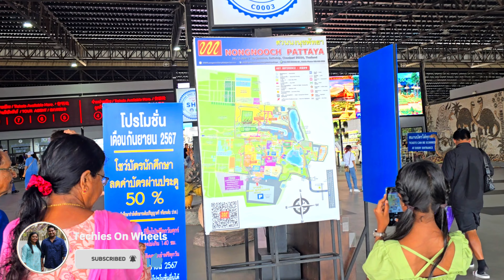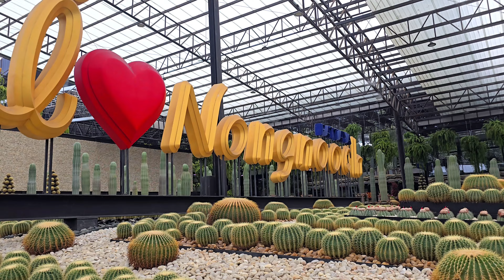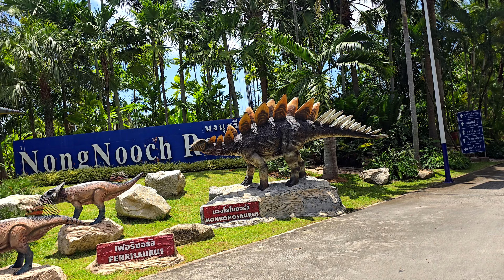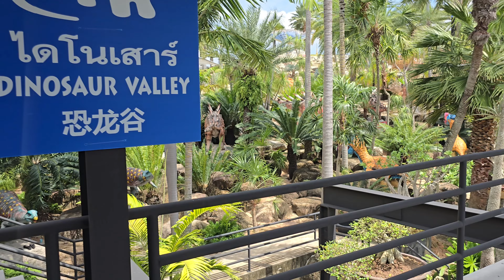ഞങ്ങൾ കണ്ട THAILAND - Part 2 | Noong Nooch Village | Pattaya View Point|Jomtien Beach|Walking Street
"Join us on an unforgettable family adventure to Pattaya's famous Nong Nooch Village! In this vlog, we explore the vibrant botanical gardens, enjoy exciting cultural performances, and marvel at the stunning elephant shows. From beautifully landscaped gardens to fun-filled activities for the whole family, experience the charm of one of Thailand’s top attractions with us. Whether you're a nature lover or looking for a fun family day out, this trip to Nong Nooch Village has something for everyone!"